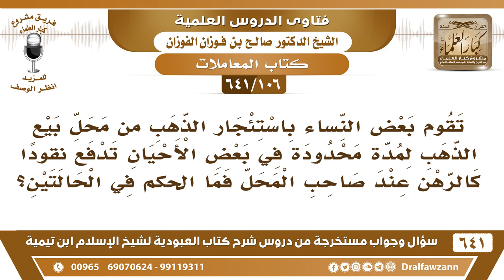[106 /641] هل يجوز للمرأة استئجار الذهب من محل بيع الذهب لمدة محدودة بمبلغ معين؟ الشيخ صالح الفوزان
[106 /641] السؤال: تقوم بعض النساء باستئجار الذهب من محل بيع الذهب لمدة محدودة في بعض الأحيان تدفع نقودا كالرهن عند صاحب المحل فما الحكم في الحالتين؟
 الجواب: لا بأس بذلك يجوز تأجير الذهب للتزين به للمناسبات ثم ترده إلى صاحبه، المهم لا بأس، فإذا طلب منها التوثيق بالرهن فلا بأس.
السيرة الذاتية :
للاشتراك في قناة الشيخ صالح الفوزان
أسئلة وأجوبة من شرح كتاب العبودية ( 641 ) مقطع

للاستفسار والإقتراحات والدعم
رئيس الفريق
لمشروع كبار العلماء